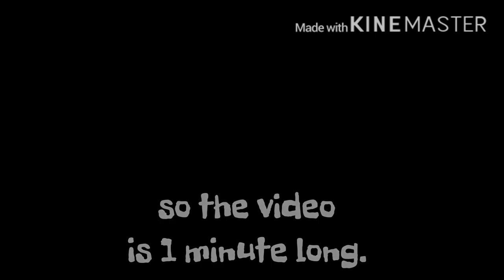The Infinity Slide | AJPW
Thanks to my friend Temouri7 for telling me about it!